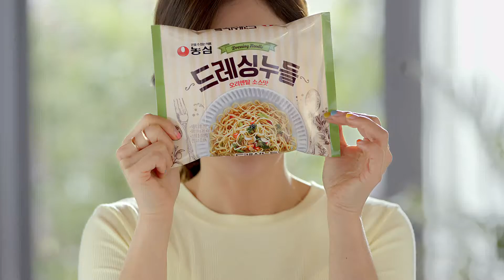[농심] 기은세의 '드레싱누들' 홈파티 (15")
언니들의 샐러드 요리, 농심 드레싱누들~
드레싱누들만 있다면 홈파티 어렵지 않아요!